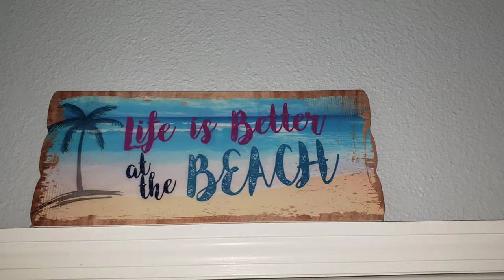SOLD. ….Mobile Home For Sale, Clearwater Florida! Call Cathy Seguin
Sold on April 2021 for $65,000 Cash...
55 Plus living at its best! This Mobile Home is turn key! This home is completely furnished right down to the kitchen towel. If you have been thinking about relocating to the Sunshine State, then your home is waiting for you.
South Gate is a quiet park in the perfect location. It has a geothermally heated pool to be enjoyed year-round.  Covered Shuffleboard court and bocce ball. You are just 15 mins to the GULF OF MEXICO!  20 mins to the two international airports. Shopping and great restaurants at your fingertips. Walt Disney World is 90 mins away. Famous Clearwater Beach is in your backyard.
The home has two bedrooms and one and a half baths, great living space. The kitchen comes equipped with stainless steel appliances, lots of cabinets with recessed lighting. If you like to entertain, the dining area has a table for six. Lots of natural light throughout to enjoy the warm sunlight.  The living room is just off the dining room area and has a full sofa and rocker/recliner to kick back after a long day at the beach. Laminate flooring throughout to make cleaning up a snap. Two good sized bedrooms. The larger bedroom has one double bed and a twin. (great for company) This is where you will find the half bathroom. The Master bedroom has two closets and a queen bed. The full bath is spacious and has a walk-in shower. You will find the laundry is located off the carport. Washer and Dryer are included for your use. Enjoy your evenings either in the screened Florida room or on the cozy open porch out front.  Sale Price is $72,000 this includes a share price of $36,000. The HOA is $200 Monthly. This includes water/trash/lawn care, and, park amenities
To qualify for this community the primary resident must be age 55 or over and complete an application for approval. The application consists of a background check and a credit check. no pets.
Please call or text to learn more.
 Call Cathy Seguin PA
Keller Williams Realty